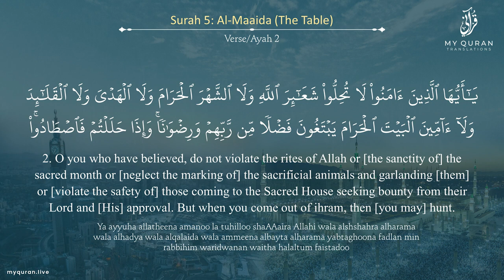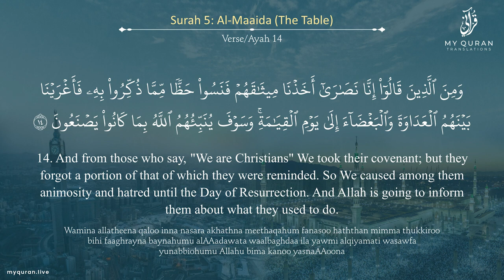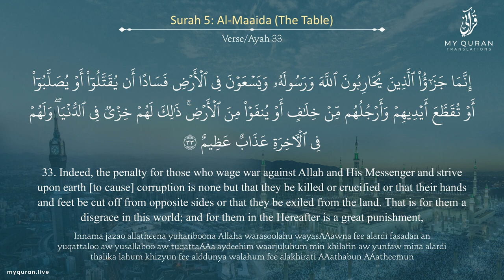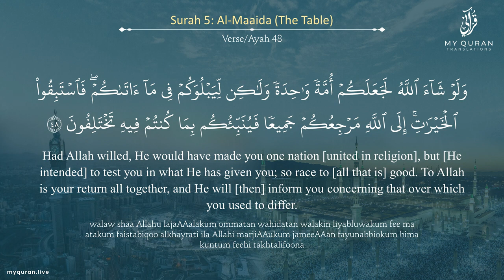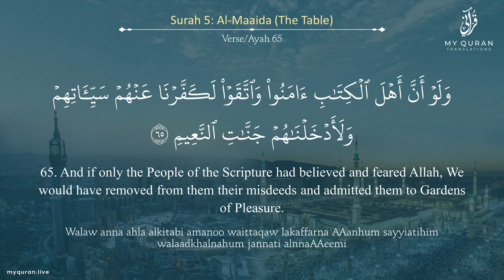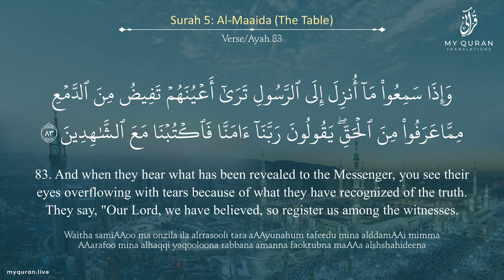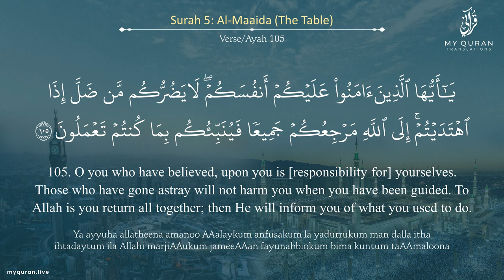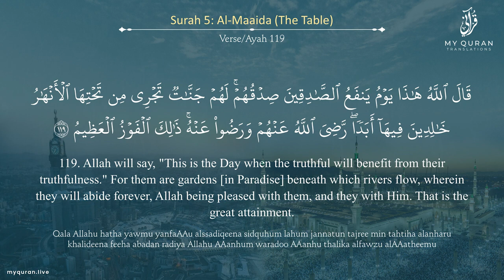Surah 5 Al Maaida with English Translation by Mufti Menk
Rizwan Parkar Official Presents:

005 Surah Al Maaida with English Translation by Mufti Menk

Editing: Rizwan Parkar